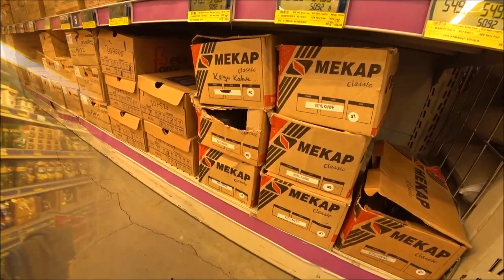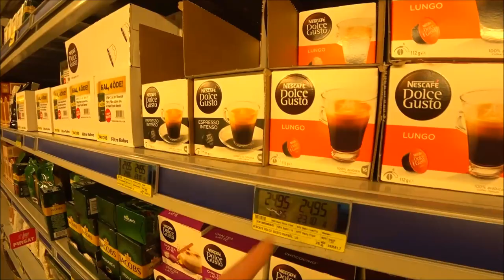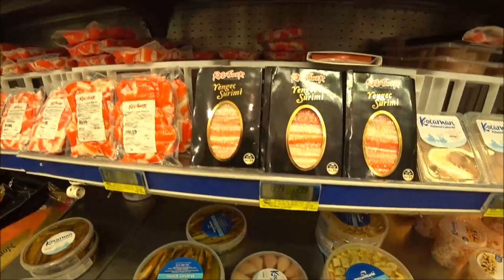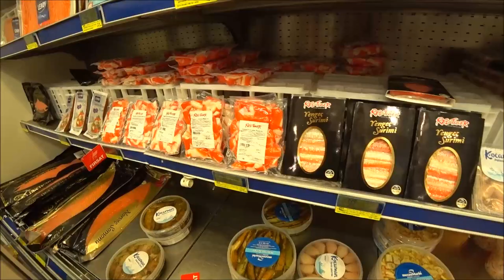Турция: Как выбрать рыбу? Скидки в МЕТРО и ТЦ Аланьум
В магазине МЕТРО продаются разнообразные товары и продукты питания, пстоянно бывают скидки на одежду и продукты.